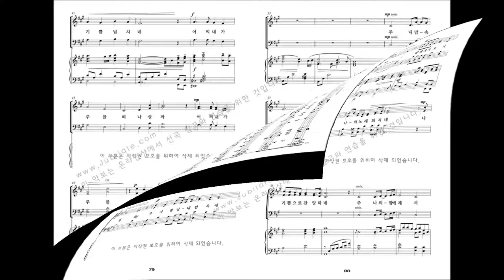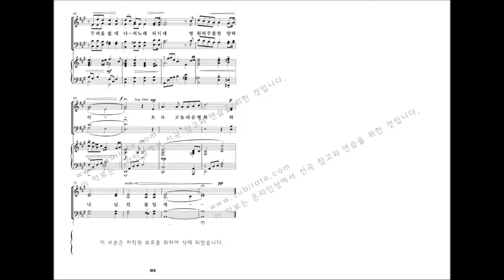[유빌라테 명품성가 29집] 09.김민아 '주 내 마음 속에'